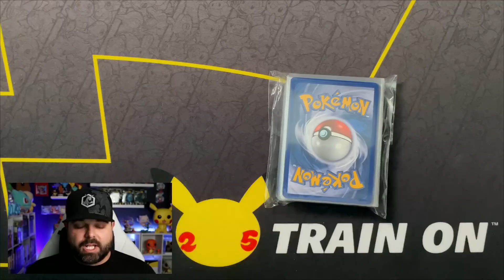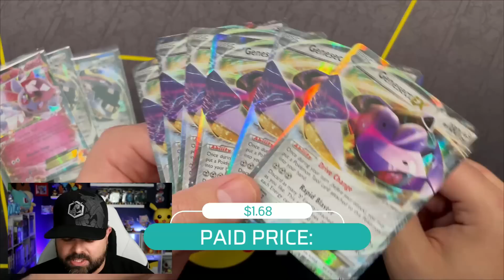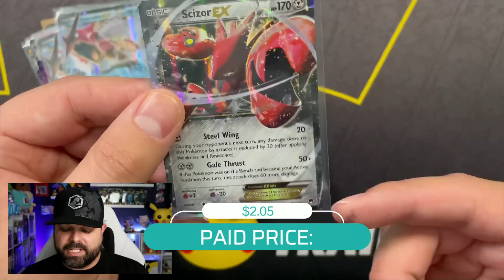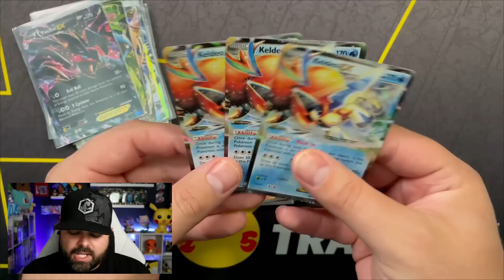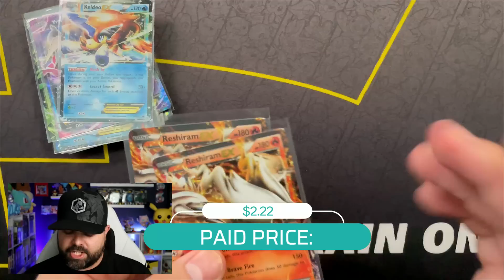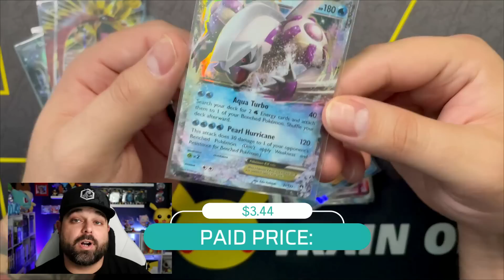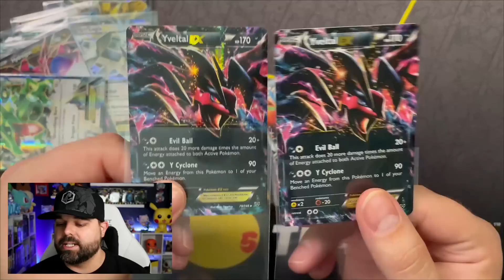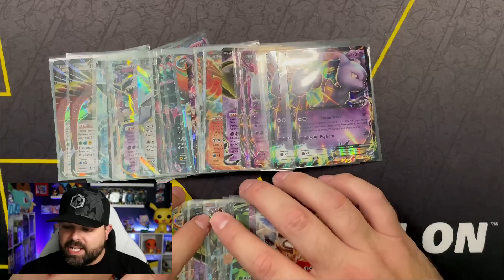I Spent $300 on Pokemon Cards Using TCG Player Direct!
Pokemon Investing is getting more and more interesting and hard to navigate. I think Pokemon Cards from the XY and BW era are very undervalued so I spent some cash to bolster my collection. I Spent $300 on Pokemon Cards Using TCG Player Direct!

 Use Code: N/A

                         Tech Used for my Videos, Highly Recommend:

Rode Mic
Mic Arm Mount
Canon Camera
Face Cam Mount
Large TriPod
Dual Monitor Mount
Cable Docking Station
Cable Management
LED Light Strips
Mystery Prize Wheel
Card Cam Light
My Hats

                             Packing and Shipping Orders:
Thermal Printer
Thermal Labels
Bubble Mailers
Shipping Boxes (Booster Size)
Shipping Boxes (ETB Size)
Packing Tape